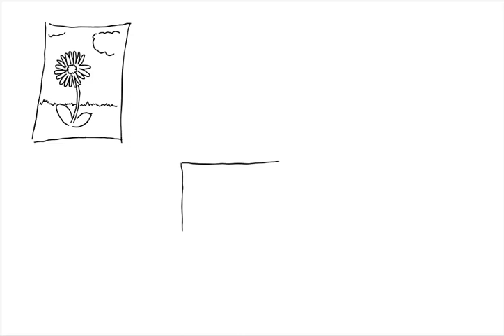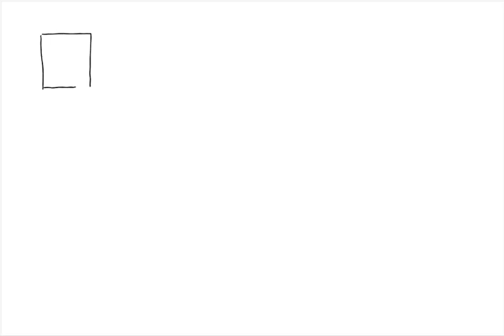Marianne und das Urheberrecht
In diesem Video versuchen wir einige Grundlagen rund um das Urheberrecht und Creative Commons Lizenzen einfach, anhand eines Beispieles aus der Praxis, zu beschreiben.

ACHTUNG! Die meisten Bilddatenbanken haben ihre Lizenzart 2019 verändert. Es ist daher nicht mehr empfehlenswert Bilder aus diesen Datenbanken zu verwenden. Auf der sichersten Seite sind Sie immer noch mit selbst erstellten Bildern beziehungsweise Zeichnungen.